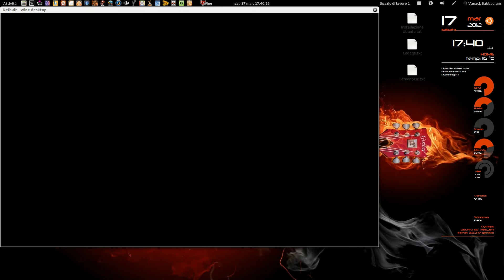Let's Play on Ubuntu: Test Drive Unlimited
Infos:

This is how Test Drive Unlimited works on Ubuntu using Crossover XI.

Engine:

Crossover XI 11.0.0 version.

Jolyon Myers - Big Run - Intro
Jolyon Myers - Big Run - Theme